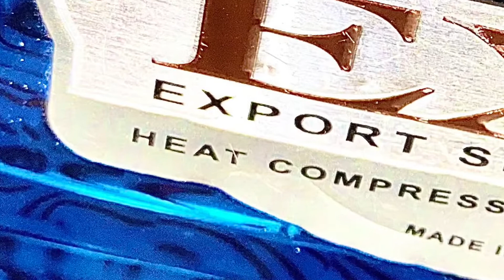Pearl Export EXP in Strata Blue 6 Piece Drum Kit